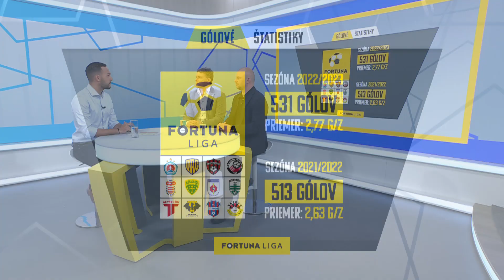V 33. kole Zlaté Moravce sa zachránili vo Fortuna lige - GÓÓÓL! - Fortuna Liga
Cez víkend pokračovala Fortuna liga 33. kolom.